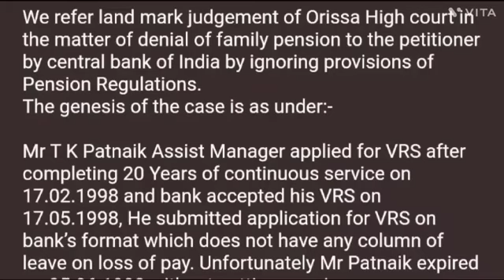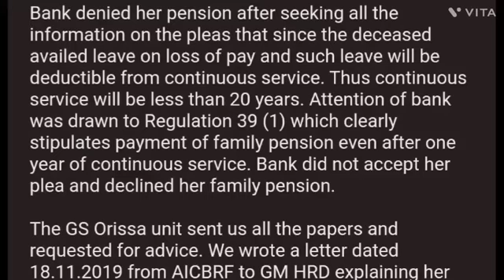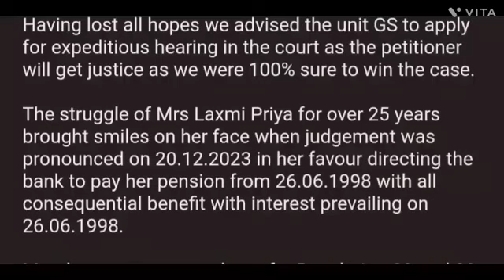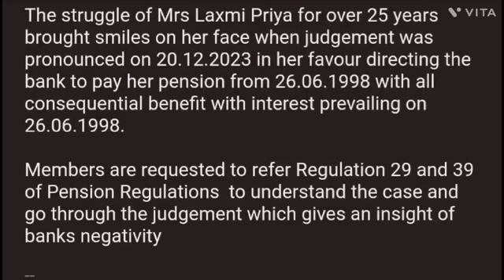Bank pensioners:: Good News from Court after 30 years II to Pensioners